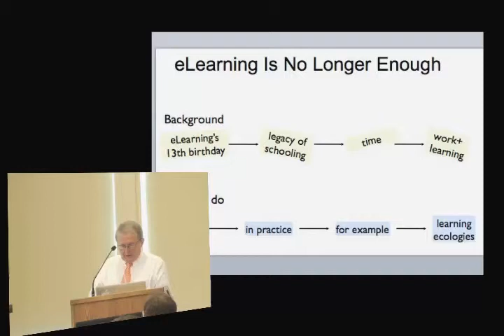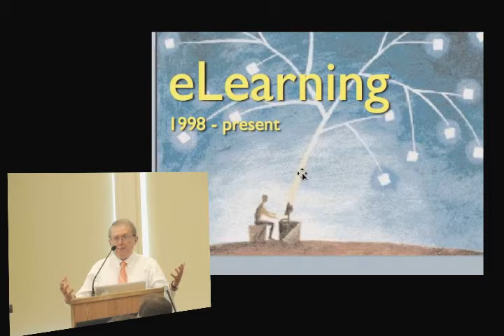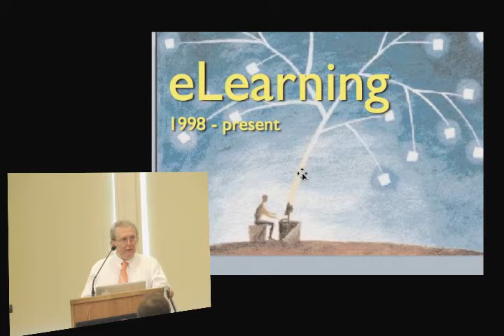Elearning is no longer enough with Jay Cross - part 1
Jay Cross, the man who coined the term elearning on the web, presents about informal learning. For the full presentation goto